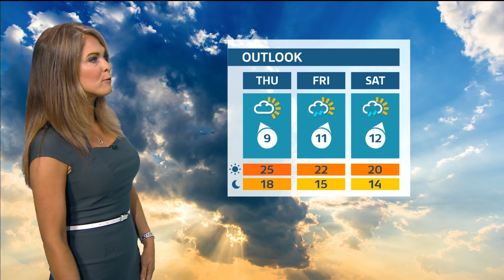Jo Blythe - ITV Granada Weather 08Aug2023